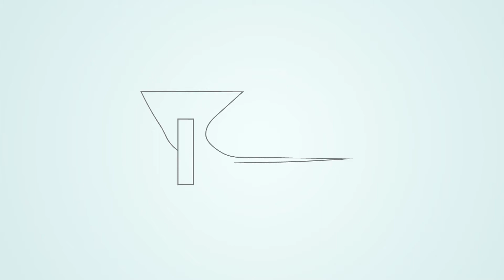Becoming an App Expert | Indie App Developer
Becoming an App Expert (The Daily Overpass #352)

Today, I talked about becoming an app expert and I answered a question from one of our viewers about becoming an app development expert.

So...

Or...